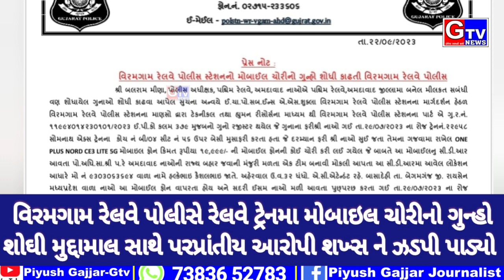વિરમગામ-રેલવે પોલીસે મોબાઇલ ચોરીના ગુન્હાની તપાસ કરી મુદ્દામાલ સાથે પરપ્રાંતીય શખ્સને ઝડપી પાડ્યો